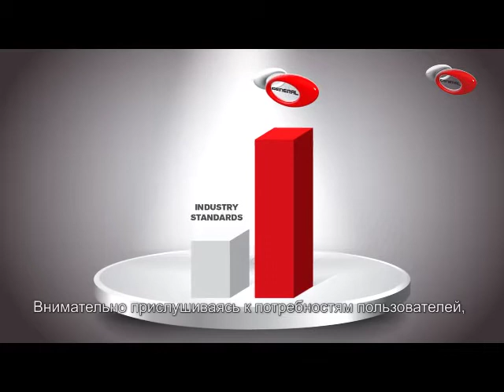General Paint Company (Russian Subtitles)